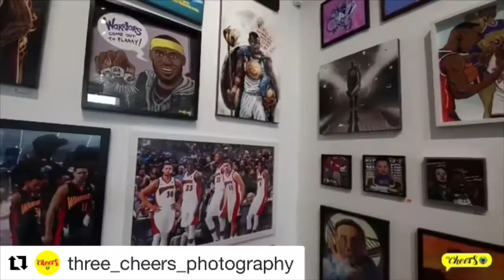AmeliaAndAdinah’s fun video shoot at Solespace, Dubz against the World 2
friendships blessed collab yourfavoritetwinstarsameliaandadinah solespace kidzgroove groovetooakland dubzagainsttheworld2 dubnation warriors Inspired by folks that open their arms and give us a chance to find our passions in life. thankful Priceless @warriors video shoot for our @kidz_groove @kidz_groove_activities at @solespace1 @dubzagainsttheworld @collectionbyvcx @infinitephotographyanddesign @three_cheers_photography with @frenchestellar @cornell_tyler_macale @ryi2648 @charmaineilagan @agadana @akaikofunakoshi @nathanjon24 @jhaym_05 @audrina8 @hauolixallen @this_is_princessryan filam twins oakland sfbayarea videoshoot strengthinnumbers @the_ash_khajvandi @kakikyke @ameera_adventures @cherishjade05 @aimeefk @cecille.sagun @ches_kidzgrove @meerazme @norielmacale @itsjewel08